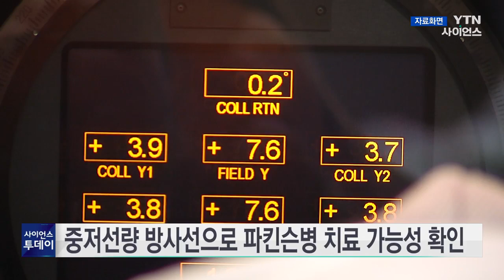중저선량 방사선으로 파킨슨병 치료 가능성 확인 / YTN 사이언스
국내 연구진이 중저선량 방사선으로 파킨슨병을 치료할 수 있는 가능성을 동물실험에서 찾아냈습니다.

한국원자력의학원 정연경 박사팀은 파킨슨병을 일으킨 실험용 쥐에 중저선량 방사선을 쪼고 중뇌 흑질부의 변화를 관찰한 결과, 방사선 0.6㏉(그레이)를 5회 쪼이면 7일째에 신경염증과 관련된 단백질이 방사선을 쪼이지 않은 쥐보다 20% 줄어든 것을 확인했다고 밝혔습니다.

연구팀은 또, 염증 단백질 중 하나인 ICAM-1(아이캠원)이 중저선량 방사선을 쪼이지 않은 쥐보다 75% 줄어든 것도 확인했다고 덧붙였습니다.